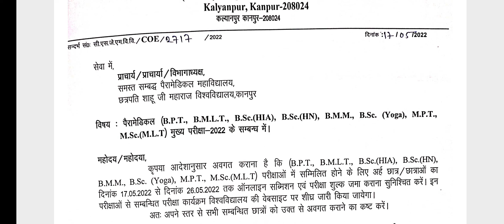Csjmu latest exam news || csjmu paramedical exam news || csjmu news today || kanpur university